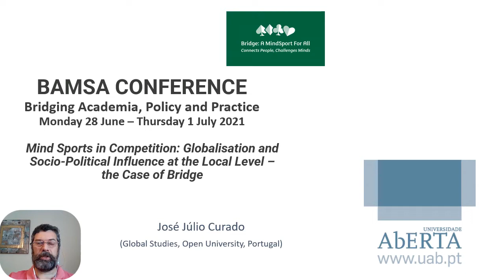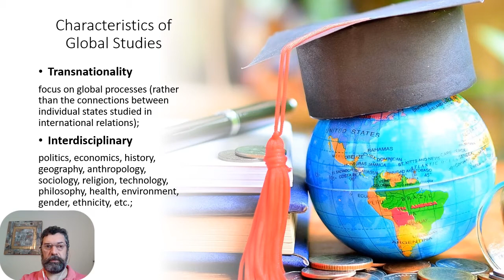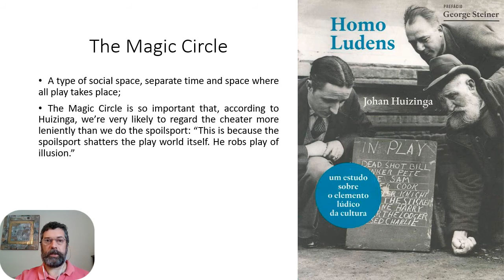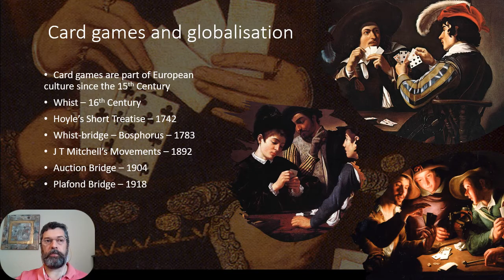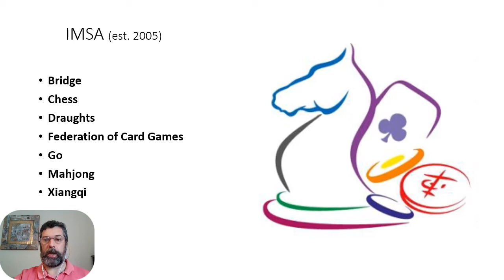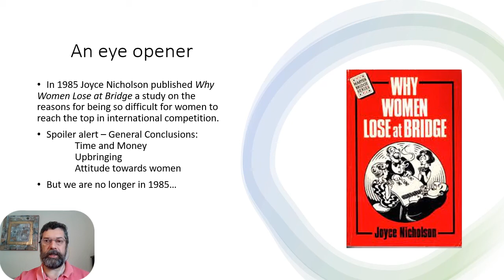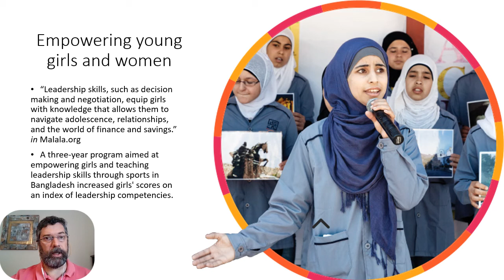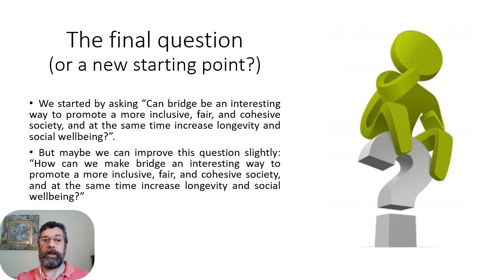MindSports in Competition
MindSports in Competition: Globalisation and Socio-political Influence at the Local Level – the Case of Bridge by José Júlio Curado, Global Studies, Open University of Portugal, Madeira.